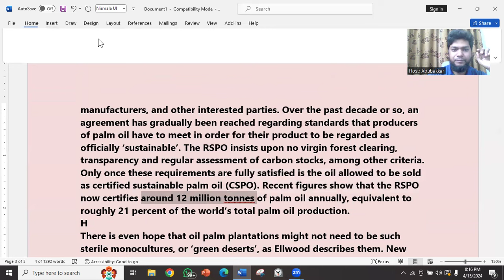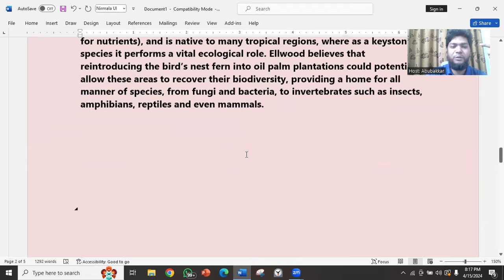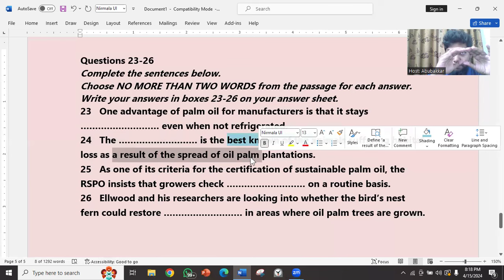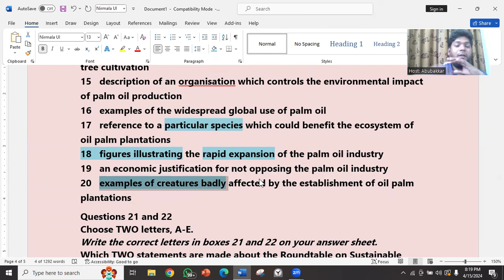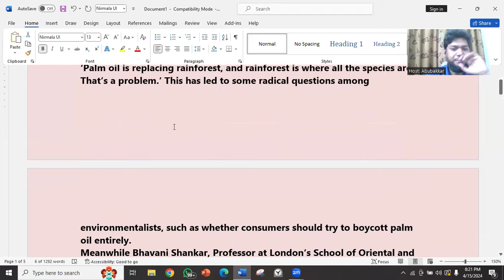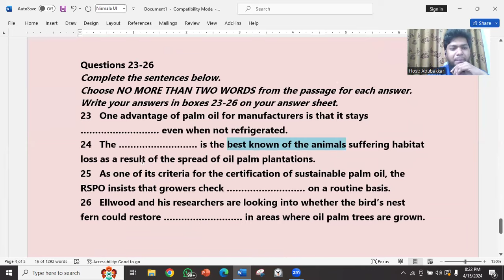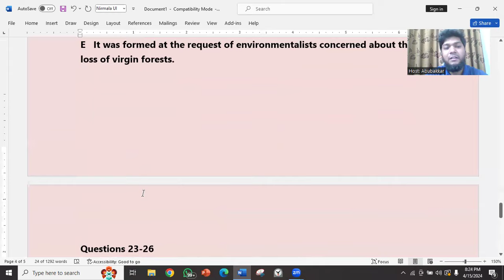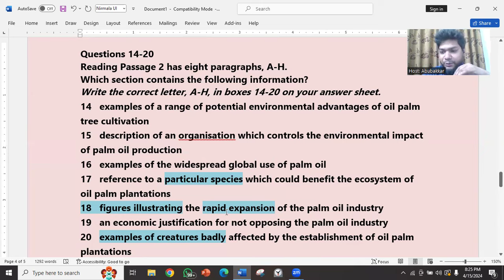IELTS Reading এর গুরুত্বপূর্ণ একটি Trick